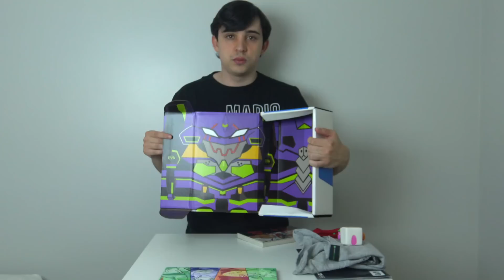CAIXA DOS ROBÔS